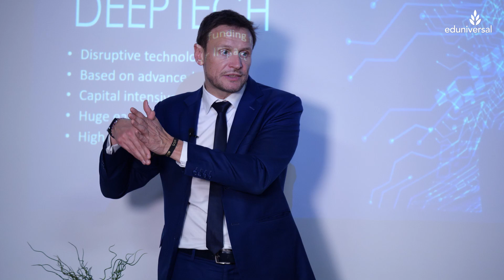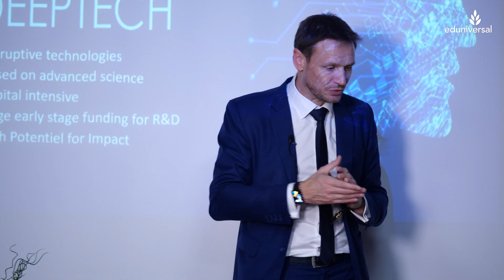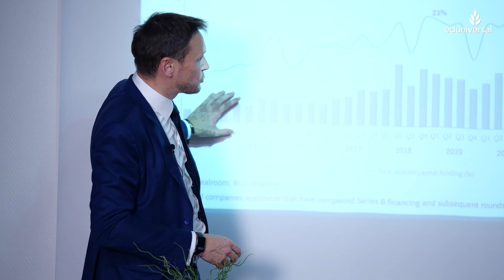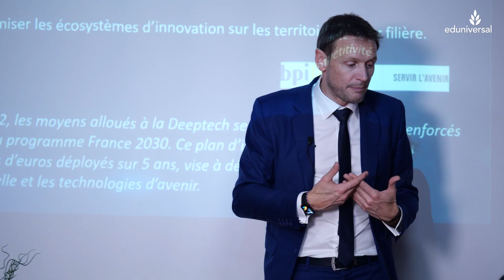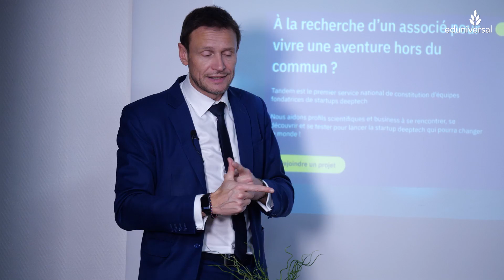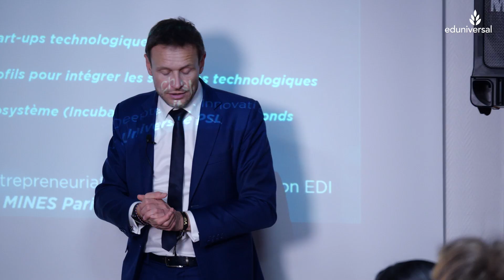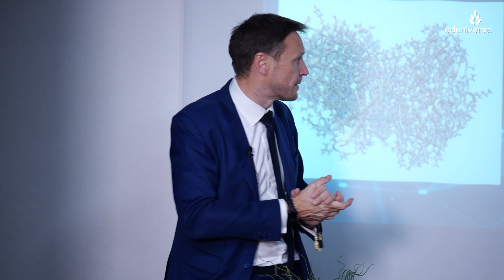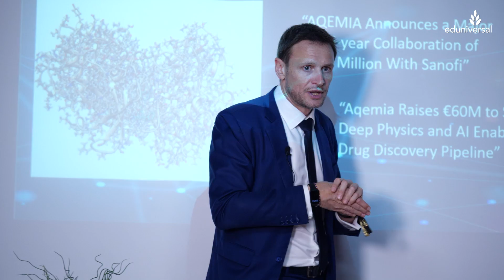Mines Paris - PSL | L'entrepreneuriat Deeptech, la réponse aux grands enjeux de société ?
L'entrepreneuriat Deeptech était à l'honneur lors du Salon 2024 des meilleurs Masters, MS et MBA. Cédric Denis-Remis de Mines Paris - PSL a ainsi présenté le concept de l'Entrepreneuriat Deeptech qui a le vent en poupe !

💡 : L'entrepreneuriat Deeptech, la réponse aux grands enjeux de société ?

🏆 Découvrez le Classement 2024 des meilleurs Masters, MS et MBA